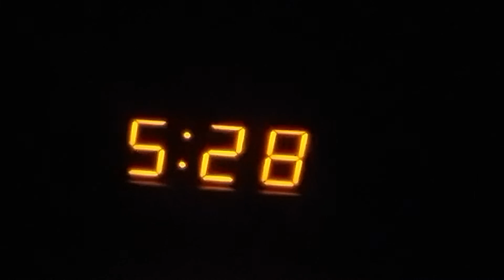Teaser for my next big Goanimate video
well, this is a crummy way of teasing my next video, but I feel like this describes how long I've been working on this, and also I'd like to keep most details of the video a secret for now

so basically, I have heard rumor of goanimate eventually fixing the so called "requestly" trick, which allowed you to get back comedy world chars and props in your trial of Goanimate4Schools. In case of CW being gone for good, I have begun work on one huge goanimate project that will hopefully satisfy all my viewers.

I'll have another (better) teaser up soon